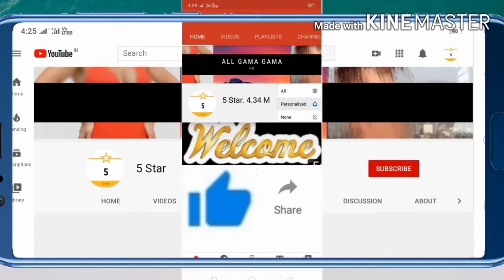बारिश का मौसम बहुत खतरनाक है आप इस वीडियो में देख सकते हैं 100%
Hello friends how are you doing
To friends aaj me aapko dikhane vala hu ki jayada barish kaha pe home wali hai or kitne time hogi to bane rahia hamare 5 star channel pe

Or please friends support me my Youtube channel 5 star please like sher and subcontractors my Youtube channel

Aapko me is mosam ke bare me or new technical videos bhi dikha UNGA

Or agar aapne hamare technical g&b channel ko subscribe nahi Kiya hai to please friends AAP technical videos dekh ne ke liye please subscribe kijia or ha technology video ko bhi dekh ne ke liye hamari technology g&b channel ko bhi subscribe kar lijia vobhi aapje kam aane wali channel hai please

Or ham aapko bahut hi jaruri jankari Dene wale hai.

                    Please support me my Youtube channel friends.